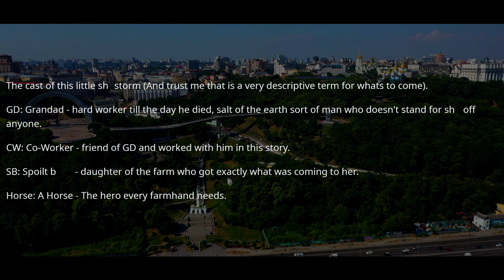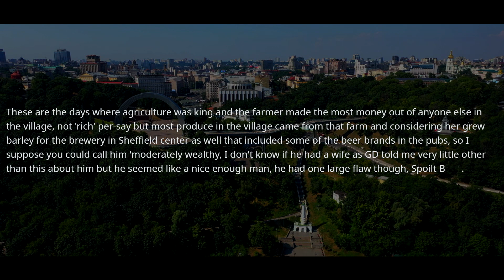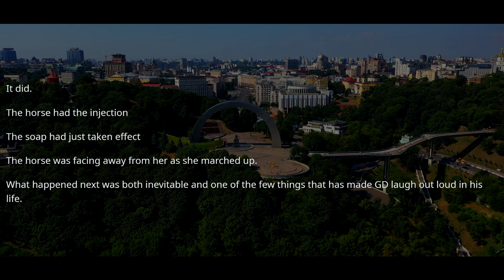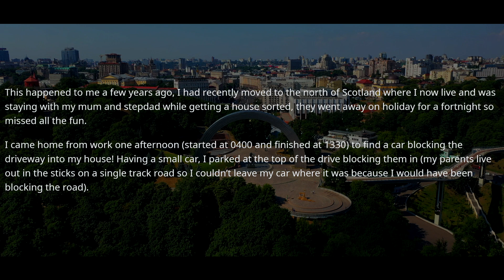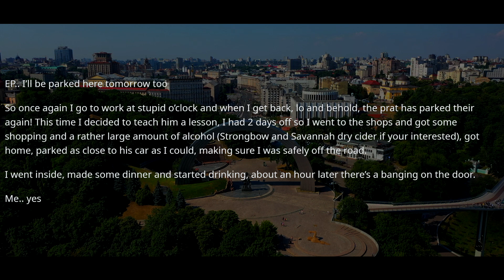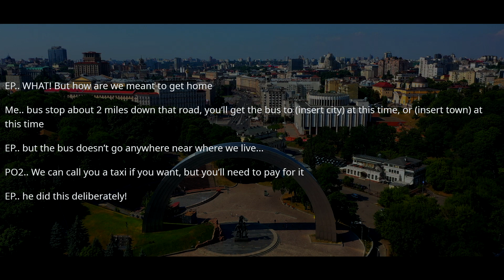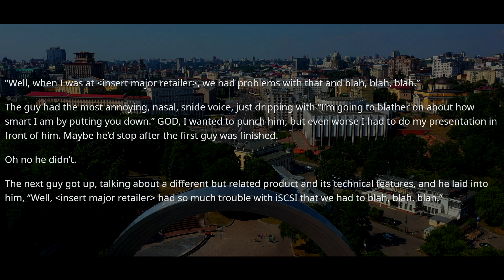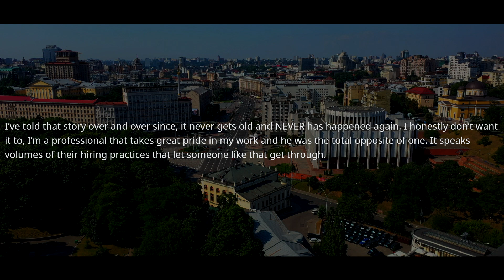Yes, I Am The Propety Owner. No, You Can't Move Your Car From My Private Property! r/EntitledPeople